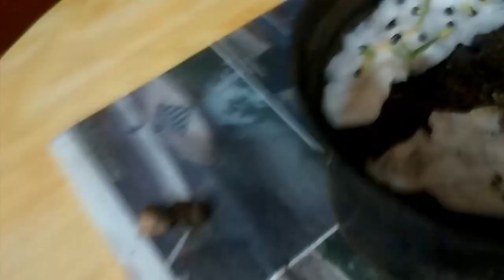Trasplante Y Cultivo De Pitaya O Dragon Fruit || Lugares Y Plantas.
En este vídeo te enseño como cultivar, trasplantar y cuidar tu Pitaya o Dragon fruit. Esta es una bella planta y muy particular, ya que es un cactus, pero no cualquier cactus. La pitaya o el Dragon Fruit es un Cactus epifito, esto quiere decir que vive adherido a otras plantas como arboles y arbustos y también siente una fuerte preferencia por vivir adherida a rocas, No es común ver a una pitaya en su hábitat natural viviendo 100 % enterrada en el suelo, casi nunca se entierra en el suelo así que la pitaya se alimenta en gran porcentaje por la humedad ambiental y por los nutrientes atmosféricos como el nitrógeno gaseoso.

ANÍMATE A CULTIVAR UNA PITAYA Y EN UN TIEMPO DISFRUTARAS DE LAS DELICIAS DE SUS FRUTO !

HAZME UN COMENTARIO
Si tienes dudas, sugerencias o simplemente un agradecimiento o comentario, hazlo que inmediatamente te lo responderé. Un saludo y disfruta este vídeo !!!